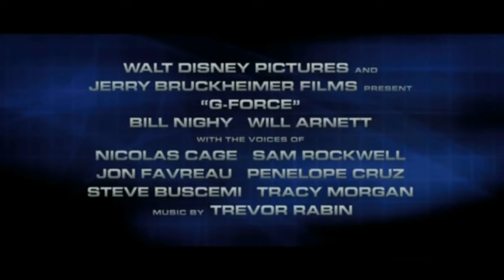G-FORCE: Licencia Para Espiar (Trailer español)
AÑO: 2009
Sinopsis:
Mezcla de acción real y efectos CGi -por ordenador-, la historia se centra en un comando de animales ultrainteligentes que trabajan para una agencia del gobierno intentando prevenir que un malvado millonario se apodere del mundo. En versión original contará con la voces, entre otros, de Nicolas Cage, Jon Favreau, Steve Buscemi y Penélope Cruz.